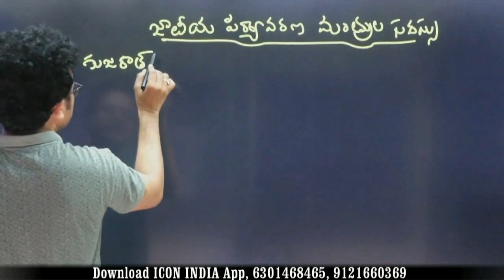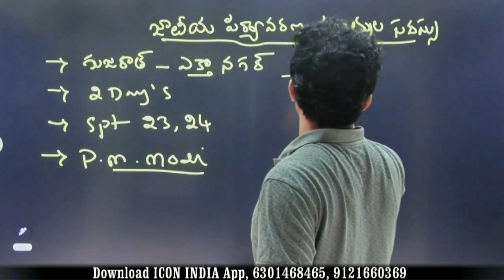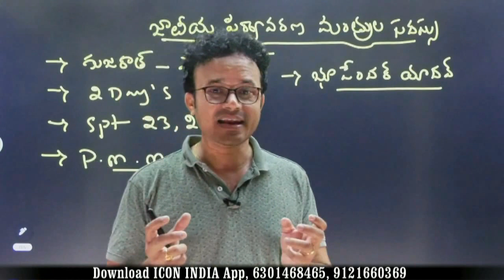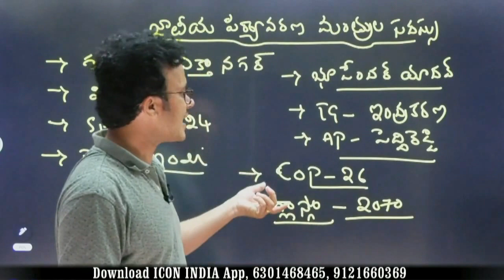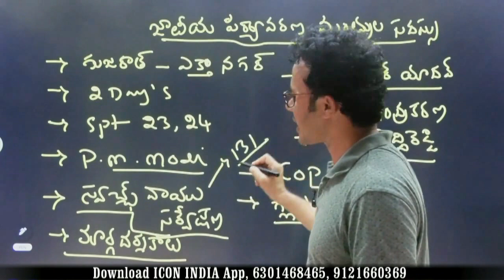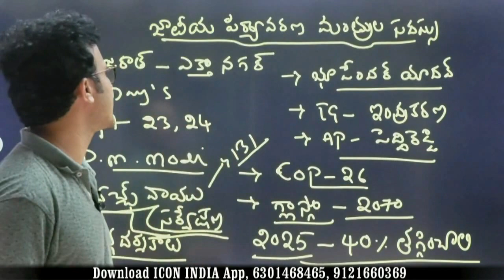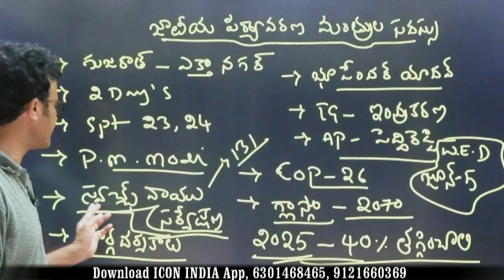స్వచ్ వాయు సర్వేక్షన్ | National Current Affairs | Download ICON INDIA App